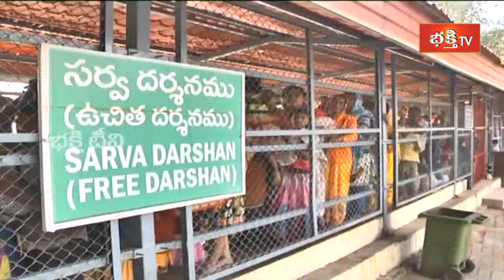వైకుంఠ ఏకాదశి ప్రాముఖ్యతను వివరించిన తిరుమల ప్రధాన అర్చకులు వేణుగోపాల దీక్షితులు | Bhakthi TV